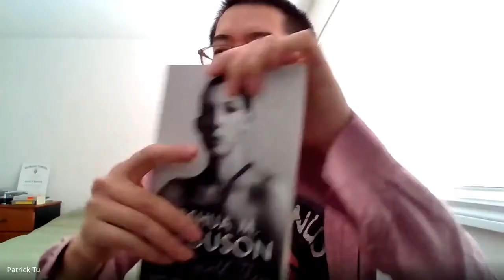Honest Admissions — Episode 6: Electric Vehicles, Healthcare and Gender Identity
with my lovely girlfriend Avery